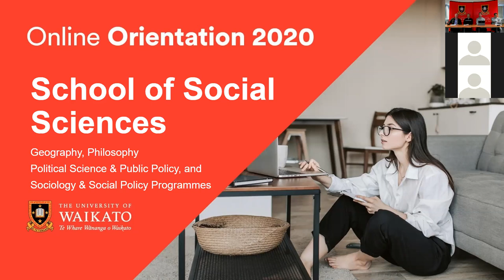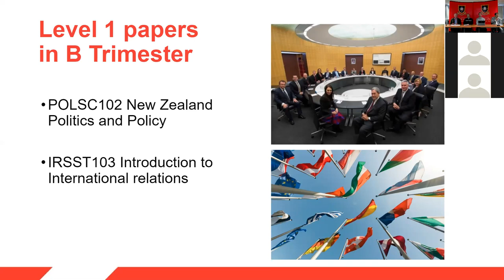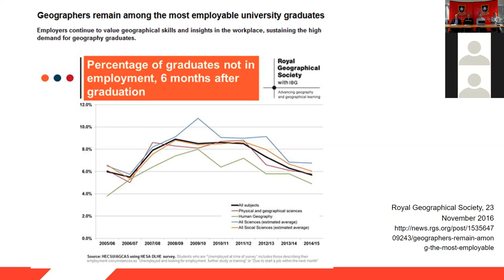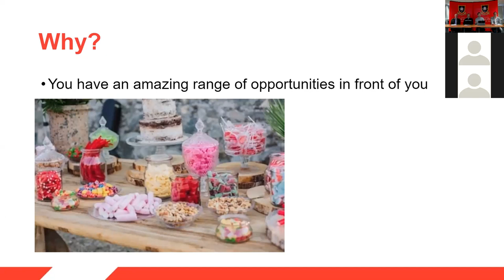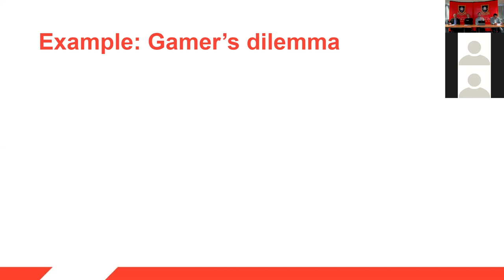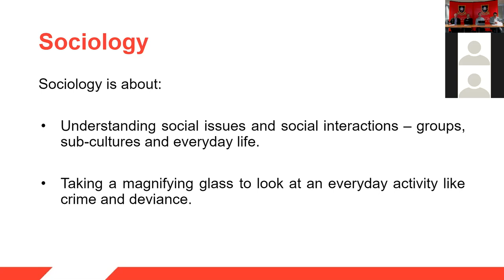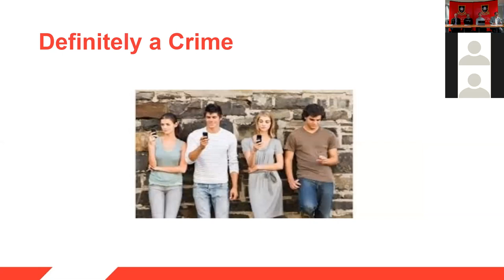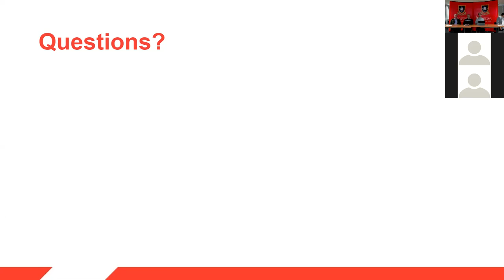Geography, Philosophy, Political Science and Sociology/Social Policy | Online Orientation 2020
For students studying Geography, Philosophy, Political Science and Sociology/Social Policy subjects in the School of Social Sciences. Meet school staff and learn about your timetable, degree and where to go if you need help.